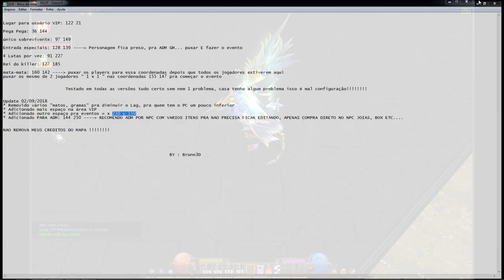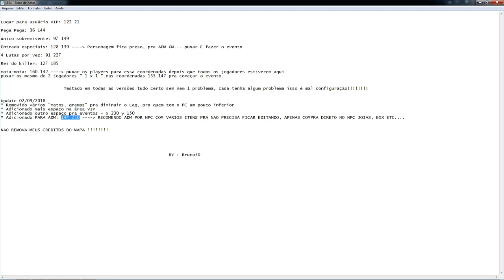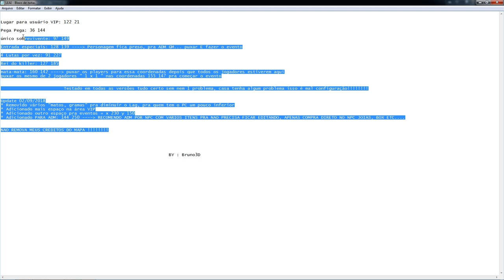Mu Online : Arena Premium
Senha p/ descompactar: Bruno3D

CURTA

Meu setup:

PLACA-MAE: PLACA MÃE ASUS TUF Z370-PRO GAMING
GPU: GeForce GTX 1070
CPU: INTEL CORE I7-8700K @ 4.2 GHZ